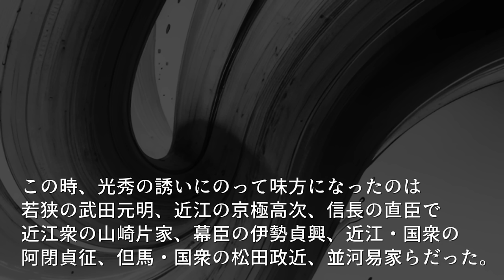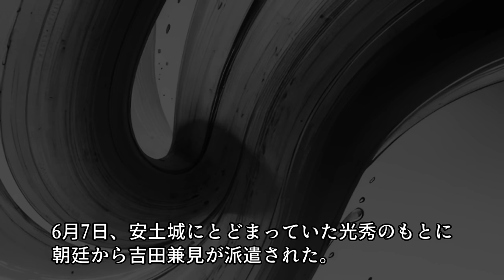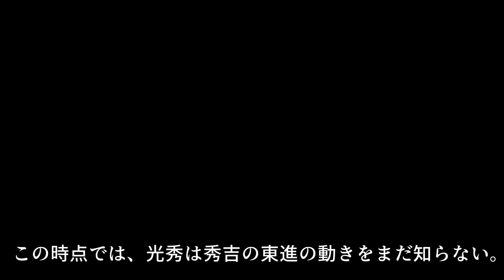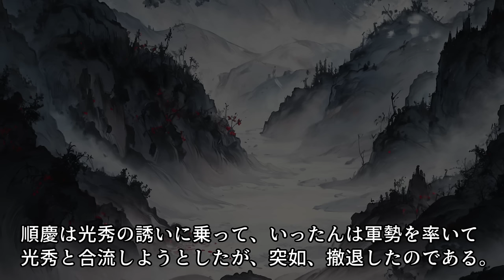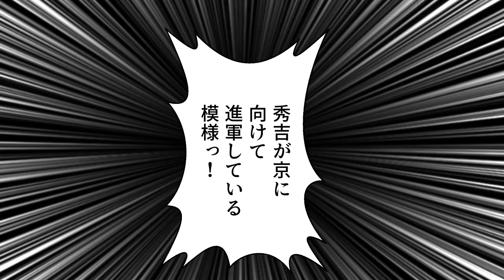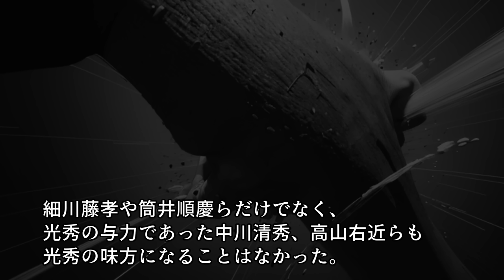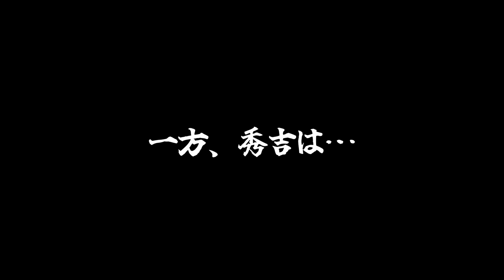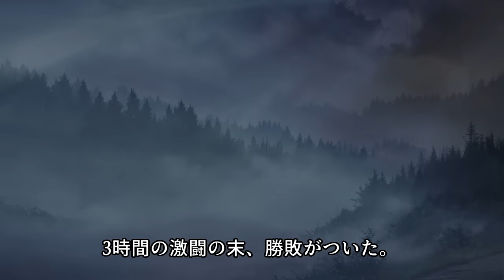山崎の戦い / 明智光秀、最後の１２日間。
天正十年(1582年)6月2日、本能寺の変で織田信長が明智光秀によって討たれる。
信長の死後、羽柴秀吉は光秀を討伐するため、備中高松城の攻城戦から引き返した。

6月13日、摂津と山城の境にある山崎で、秀吉と光秀の軍勢が激突。本能寺の変から11日後、天下は再び戦火に包まれた。
戦いは1日で終わり、秀吉が勝利。光秀は敗走の途中で土民に襲われ、最期を遂げる。
山崎の戦いは、秀吉が天下人への道を歩み始めた戦いだった。

▼音声

VOICEVOX:玄野武宏
VOICEVOX:白上虎太郎
VOICEVOX:青山龍星
VOICEVOX:剣崎雌雄
VOICEVOX:四国めたん
VOICEVOX:雀松朱司
VOICEVOX:麒ヶ島宗麟

▼参考文献

明智軍記
明智光秀の生涯　諏訪 勝則
日本の戦史　山崎の役
明智光秀　福島克彦
明智光秀・秀満　小和田 哲男
図説 明智光秀　柴 裕之
光秀の言い分　岳真也
明智光秀　早島 大祐
秀吉英雄伝　井沢 元彦
豊臣秀吉
図解戦国史
明智光秀の真実
図説 豊臣秀吉　柴 裕之
明智光秀の乱　小林 正信

ご支援してくださると嬉しいです。